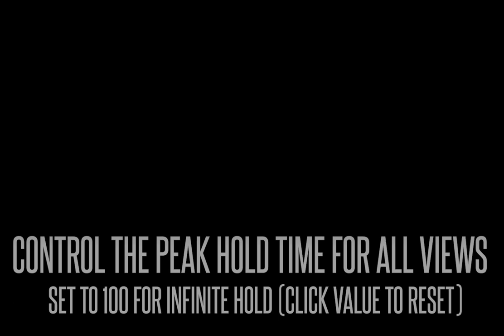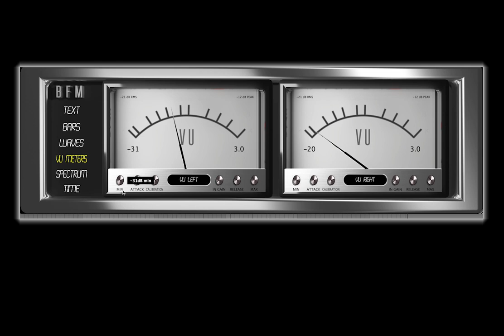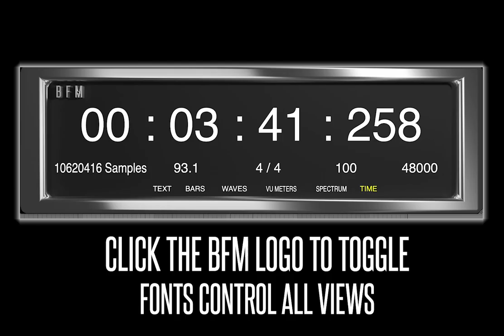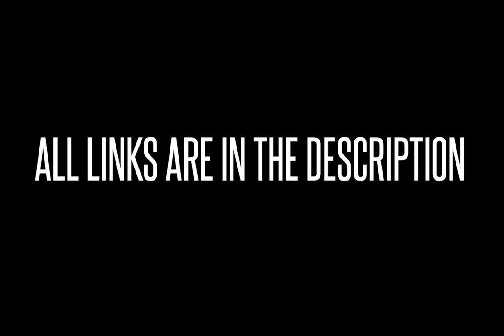BFM - (Big F*ing Meters) - Metering Suite - v1.5 - OUT NOW! (Intro pricing 75% off)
BFM or Big F*ing Meters is a macOS, Windows, and soon to be iOS compatible Metering plug-in designed exactly how the name sounds... really f*ing big. With the main goal of readability, we wanted to bring a meter that you can see from across the studio and keep your records clip-free.

BFM currently offers 6 Modes with RMS, various LUFs, Peak, and Peak Hold values, to give you a variety of views to keep your signal under control. The Text, Bars, Waves, VU Meters, Spectrum, and Time let you decide how you want to keep track of your signal.

Text View: 00:27
Bars View: 00:54
Wave View: 01:19
VU Meters: 01:37
Spectrum: 02:18
Time: 02:37